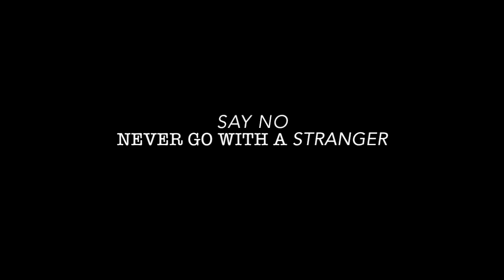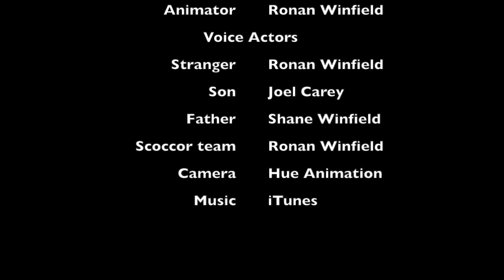learn to say no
I did this video for a competition with Adsafe and won a GoPro hero 7 and now i'm showing it to you.